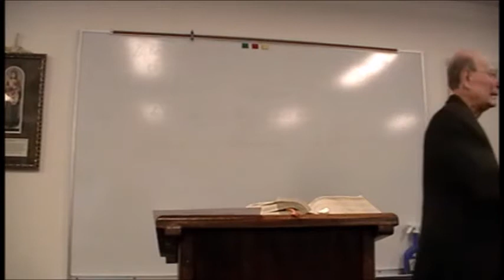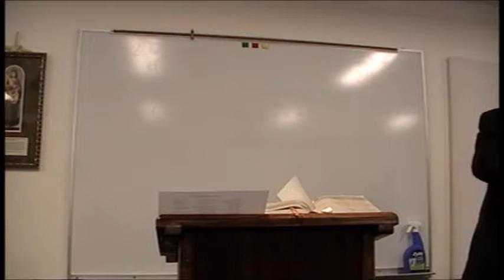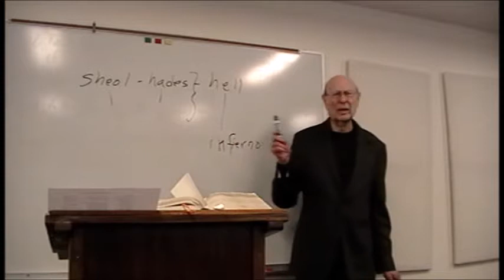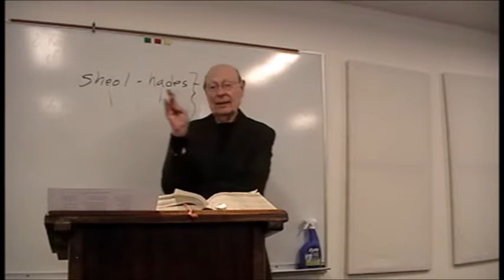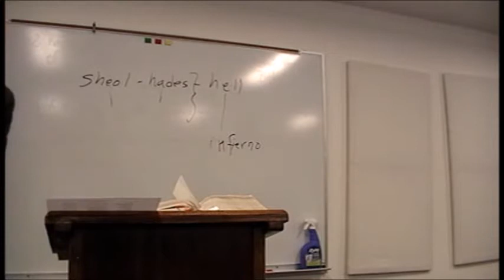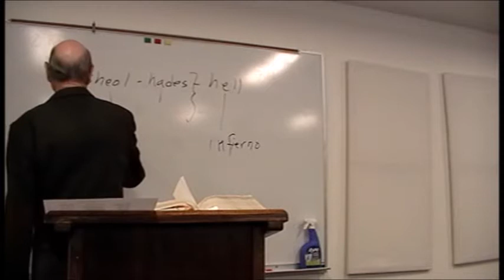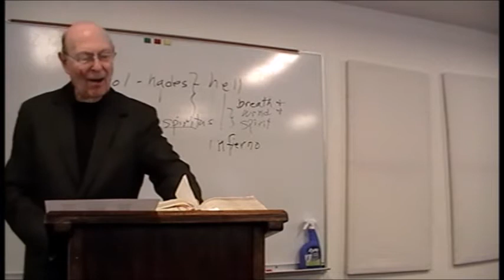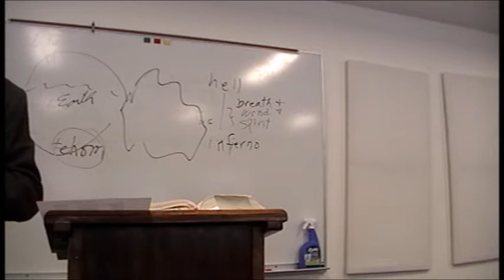2019 02 05 St. Cecilia's Bible Study - Luke 7 & 8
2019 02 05 St. Cecilia's Bible Study led by Deacon John McCully